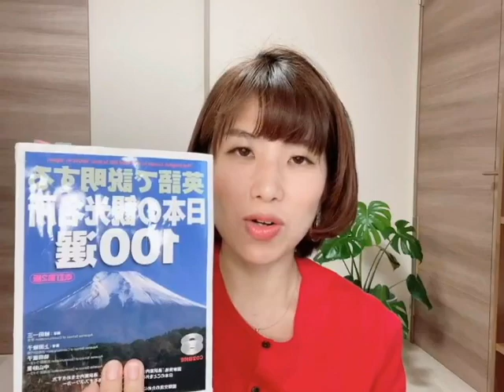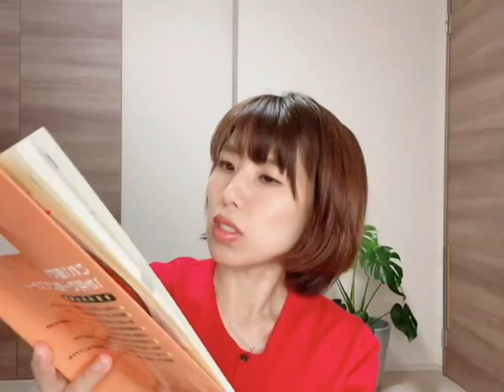通訳案内士試験二次面接勉強方法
二次面接体験談
私が二次面接を受験した時の内容です。
※出題された問題と私自身が答えた内容をご紹介するもので、正確な、詳しい情報はご自身でご確認ください。

【通訳問題】
今からすし飯の作り方について説明したいと思います。
まず始めにお酢とご飯をすし桶に入れます。
次にしゃもじでご飯を混ぜますが、その時気をつけるのが混ぜる時に5秒ほど置いてお酢がご飯に浸透するのを待って混ぜることです。

【４】プレゼンのテーマ
・神社
・合気道について
・日本の家族について

【５】自分が選択したプレゼンのテーマ
  神社

日本には神社がたくさんあります。
それは日本固有の宗教である神道で神を祀っているからです。神道は多くの神を信じています。
数ある神社のうち1番有名な伊勢神宮について話したいと思います。
伊勢神宮は関西、三重県にあります。
太陽の神天照大御神を祀っています。
本宮は20年に一度建て替えます。それは建築技術を伝えるため、建物の劣化を避けるため、そして神の権威を示すためです。
皆さんも日本の様々な神社を訪れて見てください。

面接官:　あなたは、太陽の神と言いましたが、他にどんな神がいるのですか？

私:　様々な神がいます。例えば出雲大社の神は良い出会いの神と言われています。

面接官:　では私は何を願いに伊勢神宮に行けばいいのですか？　健康ですか？

私:　特定して何かと言うわけではないです、　幸運を願って行くと良いです。

面接官:　日本には何種類の神様がいますか？

私:　はっきりとした数は分かりませんが、たくさんいます。100くらいだと思います。

面接官:　あなたは20年ごとに建物を建て替えると言いましたが、それは全てを取り壊すということですか？

私:　そうです。建物を建て替えます。

面接官:  木は再利用するのですか？

私:  いいえ、新しい木を使います。

面接官:  じゃあ取り壊した木はどうなるのですか？

私:　他の神社や神社内の建物を建てるのに使います。

面接官:  建て替えには何人くらいの人が参加するのですか？

私:　はっきりとした人数は分かりませんが、神社の関係者が何人かで行うと思います。

面接官:　私はその建て替えを見ることができますか？

私:　それは難しいと思います。 神社の関係者だけでやっているので。

面接官:　じゃあその建て替えに参加することは？

私:　難しいと思います。もしどうしてもしたいなら何か資格が必要だと思います。

面接官:　建て替えの工事にはどのくらい時間がかかるのですか？

私:　長い期間を要します。式年遷宮が終われば次の建て替えに取り掛かるのです。

面接官:　そうなのですね！　面白いですね！

(会話の内容については、推測で答えているものもありますので、正しい情報はご自身でご確認ください。)

✓英語を上達させてお仕事に繋げたい。
✓英語コーチとして働きたい。
✓英語コーチとして集客を安定させたい。
✓英語に関するビジネスを始めたい。

そんな方の英語力アップとビジネススキル習得を
サポート！

子育て中でも、地方にいても、
英語力と収入アップを叶える
女性のためのオンライン英語起業塾
主宰　武智清香